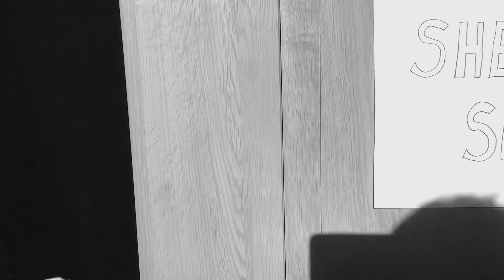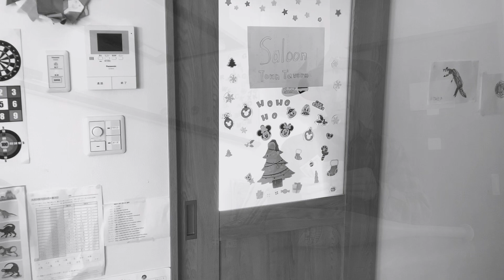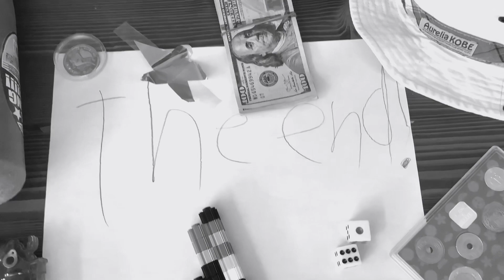Sean the Hero in Texas Part 5 - 1911